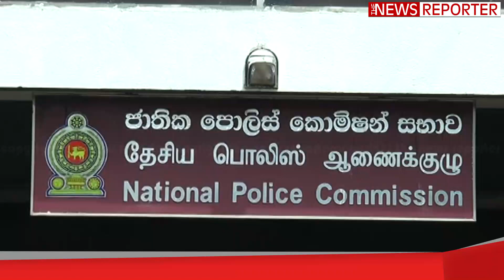දේශබන්දු පොලිස්පති වෙන්න?? හරි වෙලා බලමුකෝ - චිරන්ත අමරසිංහ පොලිස් කොමිසමට